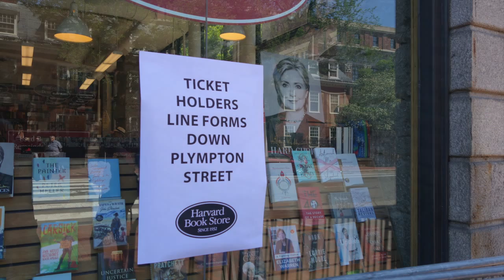Hillary Rodham Clinton at Harvard Book Store (June 16, 2014)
On Monday, June 16, Harvard Book Store was honored to host a sold out book signing with Hillary Rodham Clinton for her memoir HARD CHOICES. Secretary Clinton signed books for nearly a thousand people on a lovely summer evening in Harvard Square. Check out more photos, tweets, and video Photo credit for news photos featured in this video: AP Photo/Steven Senne